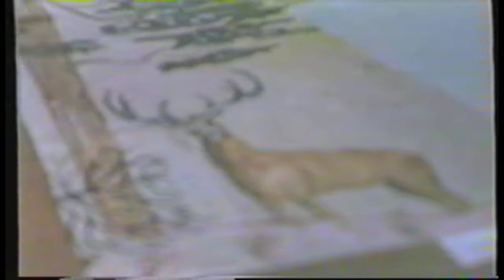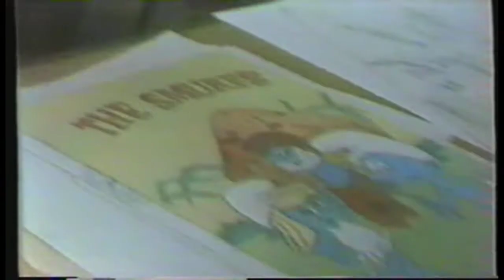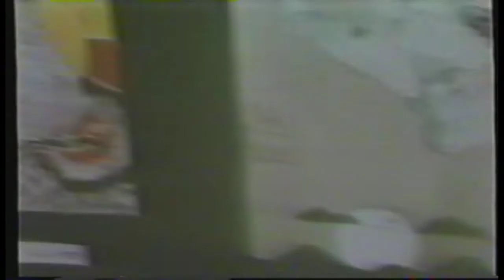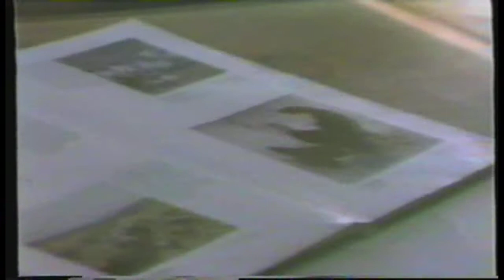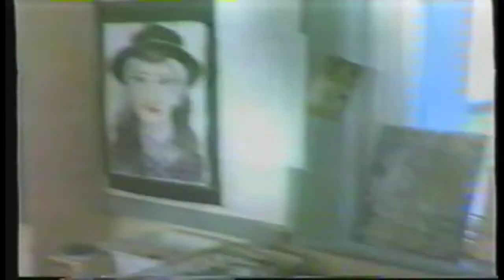Castleisland Tech: Art Class